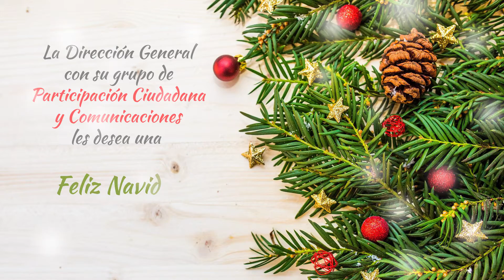Feliz Navidad y Feliz año nuevo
EL SGC les desea una Feliz Navidad y Feliz año nuevo 2022